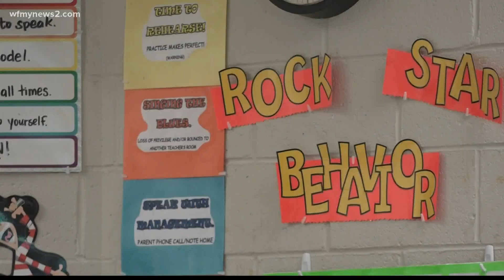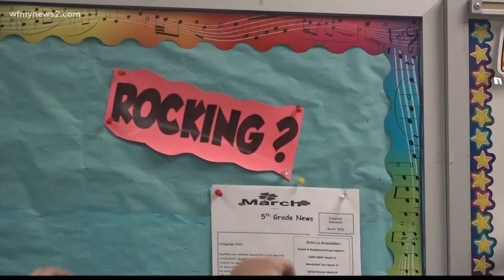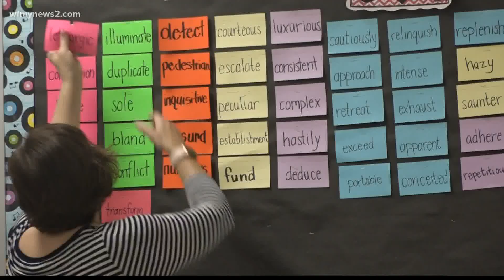Teachers face retirement at the end of the unprecedented school year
We spoke with some Guilford County teachers who never expected their school year to end on such a bittersweet note. Here are their stories for ending the year early and entering retirement after years of hard work and service.